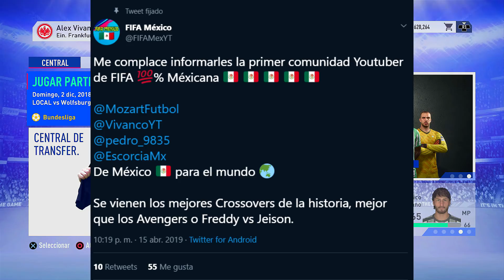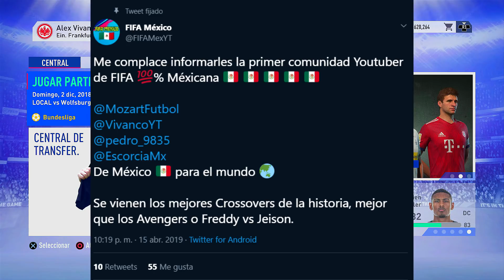Polémica ARBITRAL contra el Wolfsburg | Cerramos los grupos | Frankfurt EP 7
HOLAAA ABRE AQUI :D